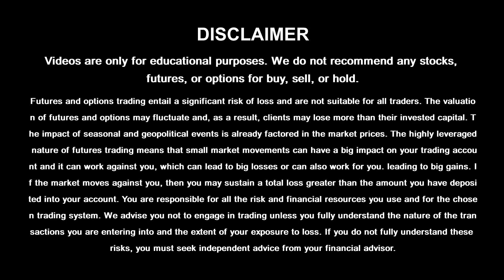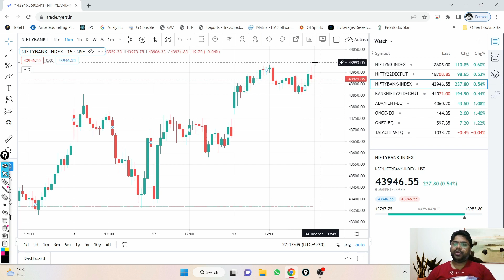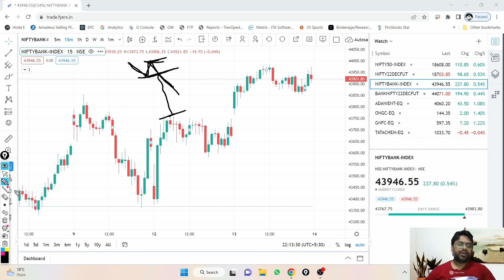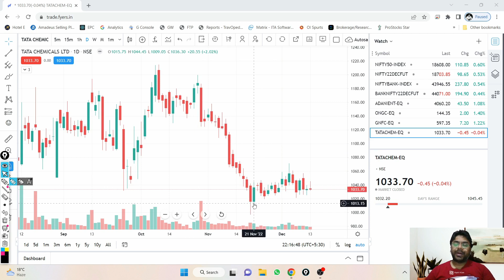Nifty Prediction for Tomorrow: Bank Nifty - Intraday Stocks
Nifty Prediction For Tomorrow | Bank Nifty Tomorrow Prediction | Intraday Stocks For Tomorrow 14th Dec 2022 | Intraday Stocks.

swing trading
trading
swing trade
swing trading cryptocurrency
day trading
swing trader

Options Trading Ideas:-
Option Chain
Option Chain Analysis
options trading
option trading
stock options
options
how to trade options
trading options